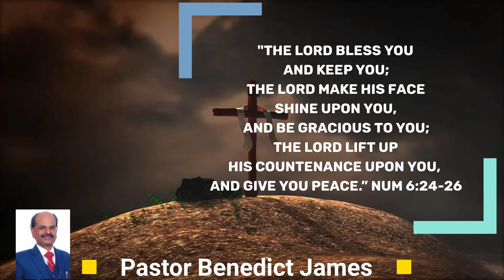Victorious Daily Devotional | May 9, 2024 | Ps. Benedict James | Reconciliation And Peace Making!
Welcome to "Victorious Daily Devotion" in the wonderful name of Jesus Christ! 🙋‍♀️💐💐💐

Topic: Reconciliation And Peace Making!

Acts 9 : 27. Barnabas told the apostles of how Saul encountered with the Lord and his courageous preaching of Christ in Damascus.

We have noted the two of the greatest Indian cricketers, Sunil Gavaskar the most respected person as a cricketer and commentator, and the present great batsman of this era, Virat Kohli had a spat in the open when the commentators raised  the inability of raising the strike rate by Virat Kohli n the recent IPL matches. Gavaskar commented It is their job and the commentators have right to discuss and pass verdicts on players without any bias.

On hearing these comments Virat Kohli instead of making the bat to talk he reacted as usual for which Gavaskar expressed Kohli should not have reacted. Both had their difference of opinion and a strained relationship. These war of words between the two had a massive uproar on social media where Kohli fans began attacking Gavaskar.

Instead of supporting one person and provoking another which happens normally,  Wasim Akram, one of the most respected cricketer in the world, and  one of the greatest alrounder the world cricket had, said good words about both of them and praised both of them in the media  as great world cricketing players. It's pure words of reconciliation. He further said. "In the future both will move in together quickly."

Wasim Akram stopped the rut, further  damage and restored calmness and peace with the two waring parties. That's exactly is reconciliation about - defusing friction and bringing in peace offering an olive branch.

From Acts chsoter 9, we will  focus now on Barnabas the Reconciliator and peacemaker, encourager and a perfect guide:

We see,  when Paul after his conversion first came to Jerusalem to meet the apostles they refused to take him as a disciple  knowing how he persecuted  the followers of Christ.

In Acts 9:27 we see how Barnabas stood with Paul and explained to the apostles how Saul encountered  with the Lord Jesus and his bold preaching of Jesus. He made Saul comfortable and reconciled him to the group  and made him part of the  apostle's group.

Barnabas used his name and his good relationship with the apostles to speak up for Saul when no one wanted Saul.

Every christian has to grow progressively. No one is exceptional and no one reaches 100%  perfect in this world. It varies depending on  the individual's obedience and faithfulness.

Here at this stage Barnabas has been a mentor and a guide and encourager to Saul who has been still at the infant stage of Christian life. Paul fumbled not to give a 2nd chance to John Mark who failed in the first missionary journey. But here we see more matured and more seasoned and more  righteous person than Saul  encouraged John Mark and  took with him and mentored John Mark who grew under Barnabas leadership.  And John Mark went on to write the gospel according to Mark.

How many time you've become a peacemaker? Creating warmth encouragement and peace amongst two rival persons or two waring groups in friendship,  in a family,  in office or in the church?

Or How many times you have instigated,  provoked and gossiped to be a Peacebreaker and character assassin?

Let's be that kind and warm hearted and peacemakers and encouragers like Wasim Akram and Barnabas defusing friction and bringing people together.

Ty Lord for the blessed life of Barnabas who has showed a true Christian living by mentoring, encouraging and standing with him when Saul was left alone rejected by the apostles. Help us to be people builders to be peace makers and not be Peacebreakers. .

If you are blessed with devotion you are welcome to share with us.
God bless! 🙋🏻‍♂️💐💐💐

Benedict James.